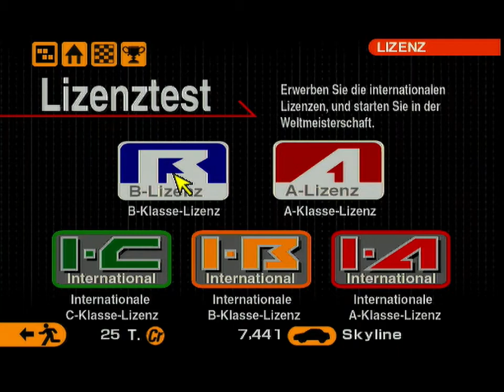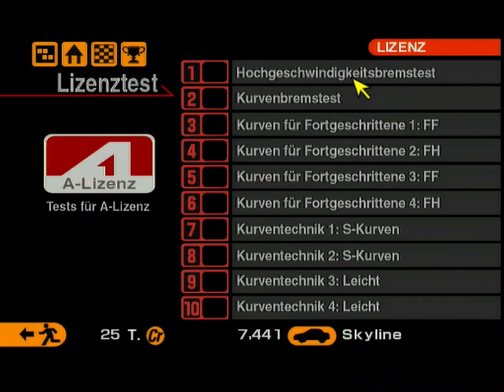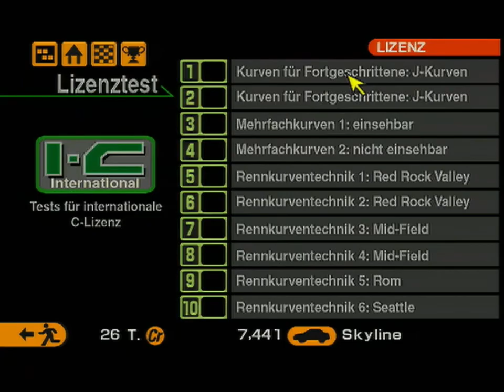#5 Zeit Verschwendet - Gran Turismo 2 - Let´s Play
Wenn man den Richtigen Weg kennt, dann brauch man auch nicht Lange um an viel Geld zu kommen.
Fehlt nur noch der Weg in der Realität.